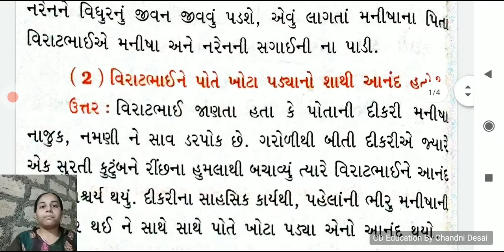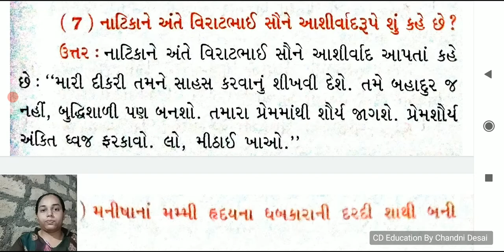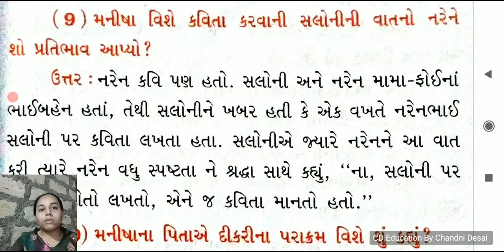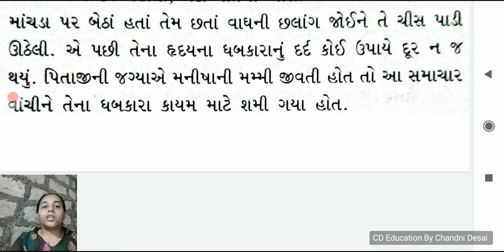પાઠ-4 ભૂલી ગયા પછી (બે-ત્રણ વાકયના પ્રશ્નો)